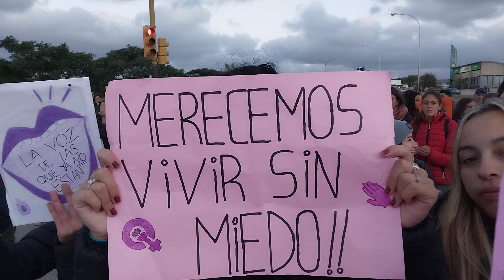RECLAMO POR SEGURIDAD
Realizaron estudiantes, docentes y directivos de establecimientos educativos del Complejo Jesuita Cardiell, tras el intento de abuso sexual a una joven, por el que hay dos detenidos. Habla Estefania Otero, directora del ISFD 31